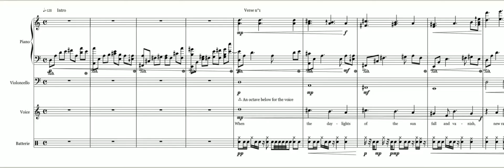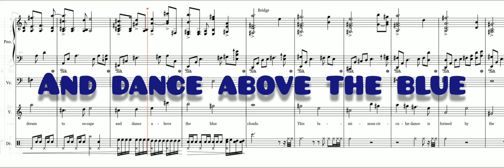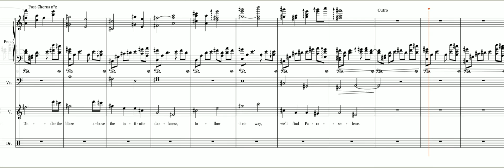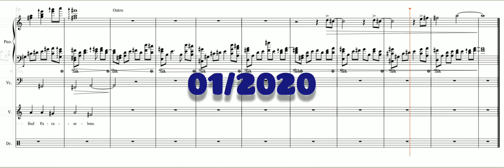Paraselene (feat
Paraselene (Lyrics)

Verse n°1 :

When the daylights of the sun fall and vanish,

New rays arise and light-up our mind.

The skies wake-up in a new reassuring glow.

Now we fall asleep above the night.

Bridge :

Rocked by the cold heat of the halo, we dream of this ephemeral instant.

Chorus :

It’s at this moment that the souls of mortals

Rise in the near heavens, to dance around the moonlight.

Post-Chorus n°1

We caress the clouds, touch the fireflies, then we strike the falling stars.

Verse n°2 :

When night gives way to day, the spirit of souls comes down and goes out.

They join their coating. The time belongs to the souls of the night.

Those who take advantage of their brain dream

To escape and dance above the blue clouds.

Bridge :

This luminous circular dance is formed by the movement of their weak shape.

Post-Chorus n°2

Under the blaze, above the infinite darkness, follow their way, we’ll find Paraselene.